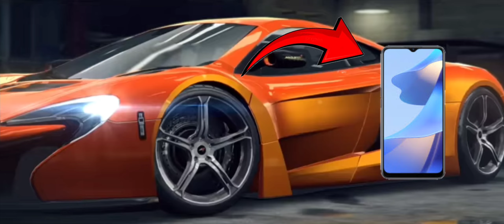Best Open World Games For Android 😱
(My Channel Purpose Is Try Multiples Game 🙏)

Topics cover.

forza horizon
open world city
car rasing
high graphics car rasing game android
best car games for 2024
best car games for Android
top 5 car simulator games
top 5 car game 100 mb
pc games
best games for Android
high graphics games Android
best ios car games
open world car games
gta open world

Car games

Car racing game for android under 100 mb

Top 5 car racing game high graphics

Top 5 Forza horizon games in play store

Top 5 drag car racing

Top 5 challenge car games

Top 5 car racing game sfor Android in 2024

Top 10 car racing games in 2022

Car racing games for low and device

Car racing games like forza Horizon

Car racing games in 200 mb

Car racing games better than forza horizon

Off-roading car racing game in android

Supra car games in play store

New car racing games in android

High graphics car games for low device

Car driving games in android

Top 3 open world car racing game for android in 2024

Top 10 open world car racing game for android

Top 5 open world high graphics car racing game like forza horizon

New open world car games for Android

Best real car racing games for Android better than forza